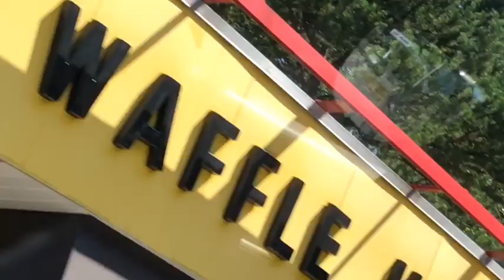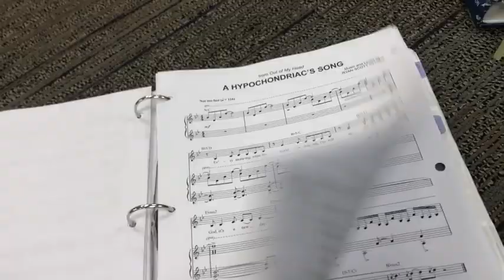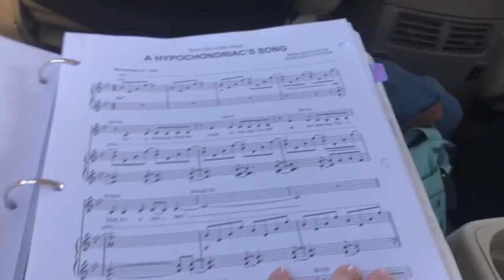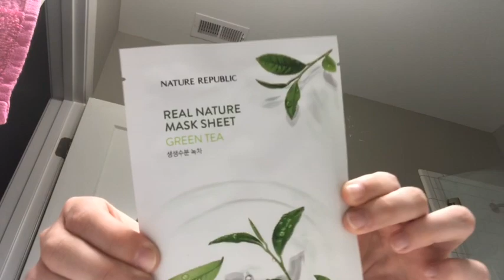Surviving College Applications - College Conversations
7 hours of school, 6 hours of homework, and practice. When do you find time for college applications?? Student vlogger Ashton understands your pain. As a performing arts student, she has to find time during the day to apply to colleges. Even if you're not a performing arts student, you can still use this advice to figure out how to survive college applications!